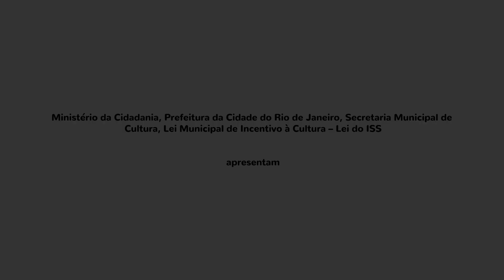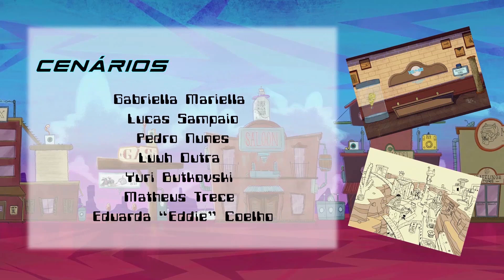Fora da Lei-bre | Curta EEA 7ª Ed. - com recurso de legendagem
Numa cidade extraterrestre de gatinhos, reencontram-se os lendários personagens da famosa fábula: a Tartaruga e a Lebre. Não mais como corredores, agora ambos se confrontam como num embate de faroeste renovado por pistolas de alta tecnologia.